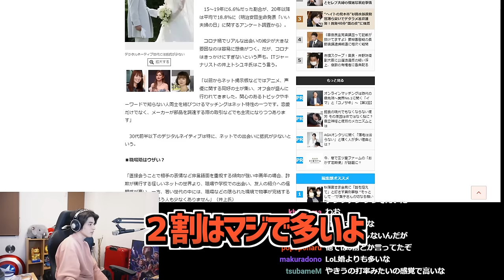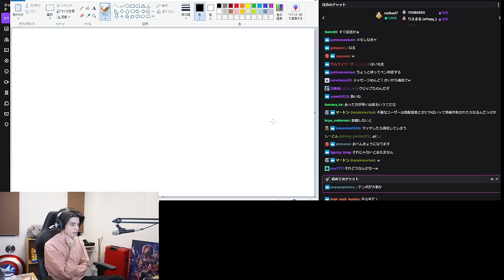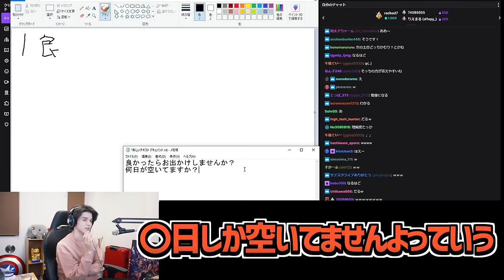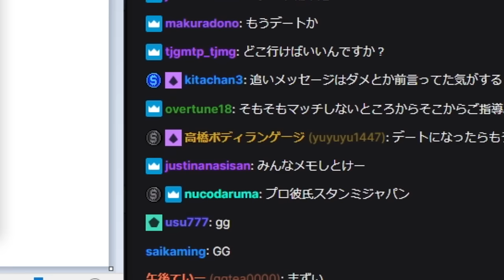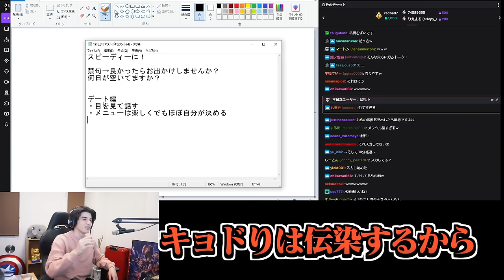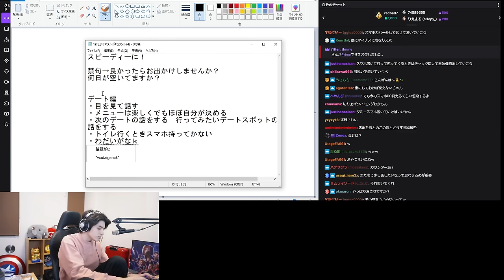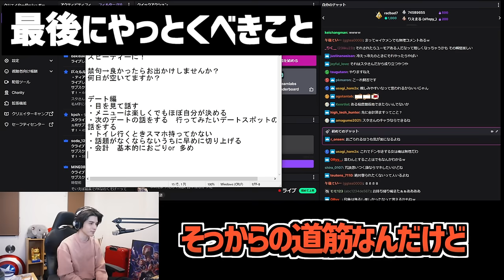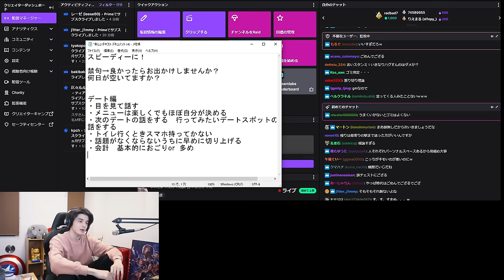スタンミじゃぱんが教える、完全版マッチングアプリ講座【雑談】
0:00 ダイジェスト
0:27 マッチングアプリ完全攻略
2:29 メッセージの期限
4:27 ふたつの禁止ワード
7:47 デートで気を付けるべきこと
17:28 最後にやっとくべきこと
20:33 まとめ